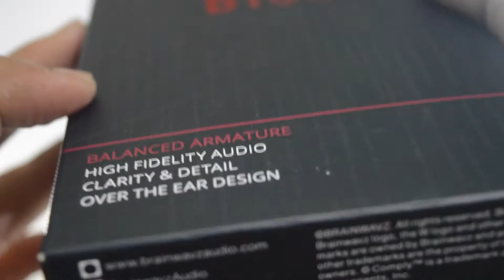Brainwavz B150 review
Brainwavz B150 comes with a price tag of Rs 7,499 and is bundled with a rigid carry case, cable clip, silicon ear tips and a Comply foam tip. This earphones come with balanced armature based drivers, which means they lack dynamic drivers. Though the body of the earphones is made up of plastic, it surely looks sturdy enough.

Watch the video for a more detailed review.